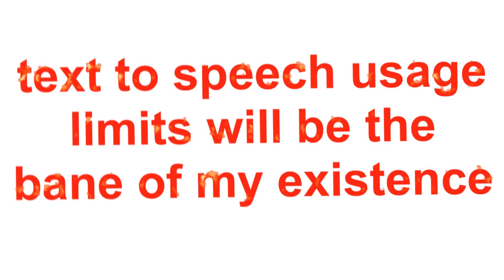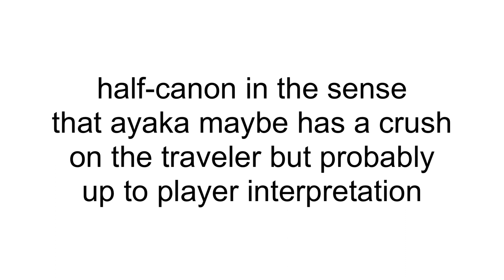what your genshin ship says about you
Please do not take this video seriously since it's all jokes.

lmao no discord now